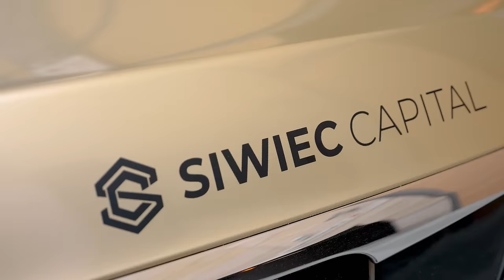Alex Barszczewski - praca, biznes rodzinny i balans w życiu. Daniel Siwiec Business Rider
A w dzisiejszym Business Rider : Alex Barszczewski - wywiad: jak osiągnąć sukces w życiu i jak być szczęśliwym? Dziś rozmawiamy jak odnieść sukces w negocjacjach - skuteczne negocjacje to efekt dobrej techniki negocjacji. Alex wyjaśnia też jak prowadzić biznes rodzinny. Dowiesz się też  jak osiągnąć work life balance, czyli praca, biznes rodzinny i balans w życiu. Rozmawiamy też o podróżach między innymi jaki jest rejs statkiem wycieczkowym.

Rozdziały

0:00 Jak osiągnąć sukces w życiu i jak być szczęśliwym - Alex Barszczewski i Daniel Siwiec
2:52 problemy z negocjacjami- czym zajmuje się Alex
5:00 sukces w negocjacjach , research
11:56 skuteczne negocjacje - ​​techniki negocjacji
20:20 Biznes rodzinny - praca z żoną
27:00 Podróże i work life balance
32:36 rejs statkiem wycieczkowym
34:50 styl życia